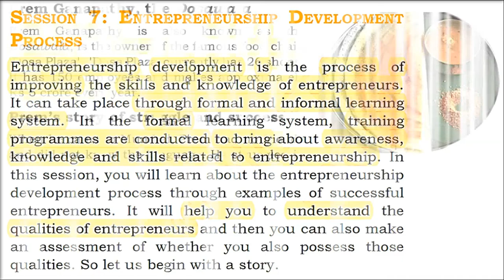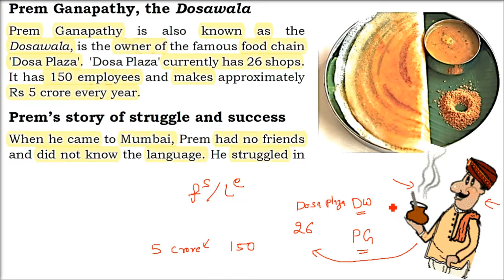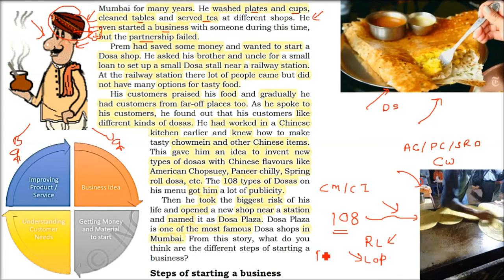Prem Ganapathy, the Dosawala Case Study,Informal Entrepreneurship learning system